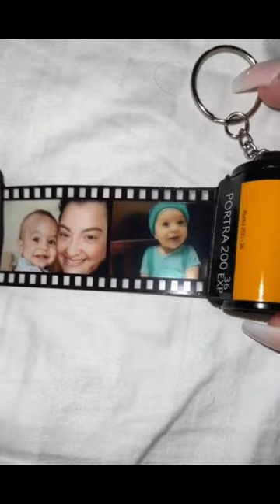Camera Photo Key Chain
Capture the best moments in your life and keep them with you always! Share the most important moments in your life with everyone.